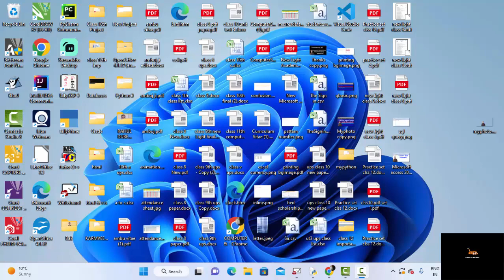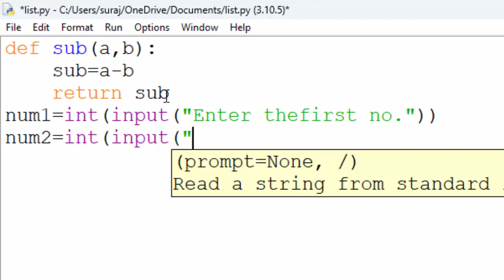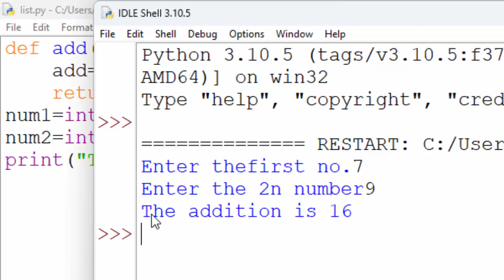User defined function in Python@COMPUTEREXCELSOLUTION